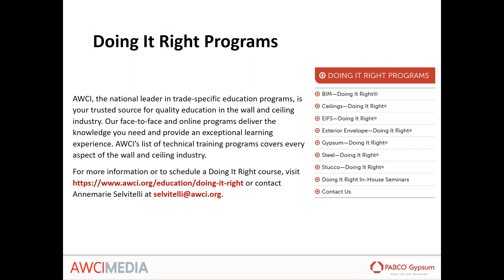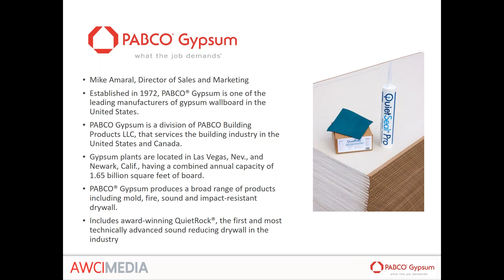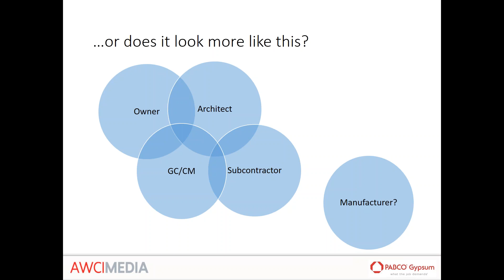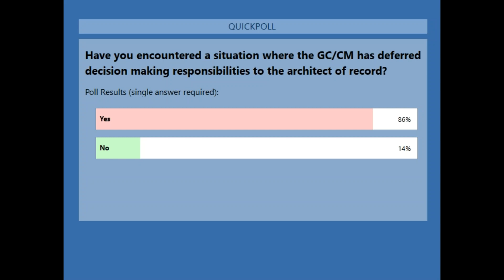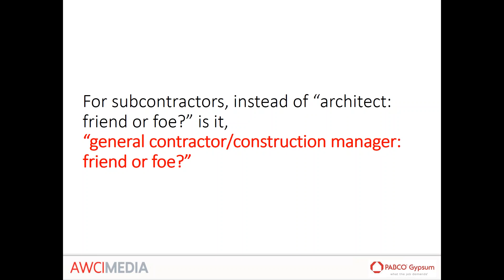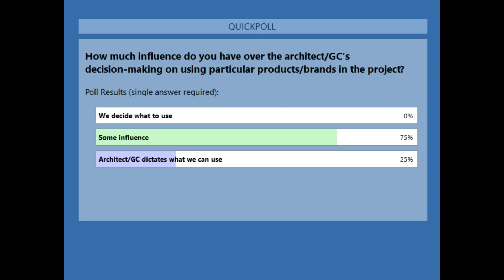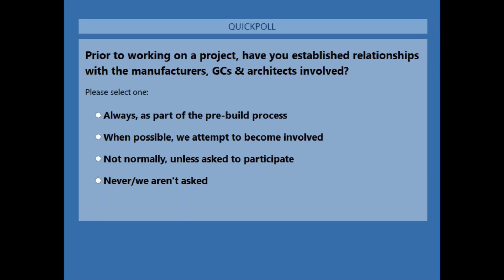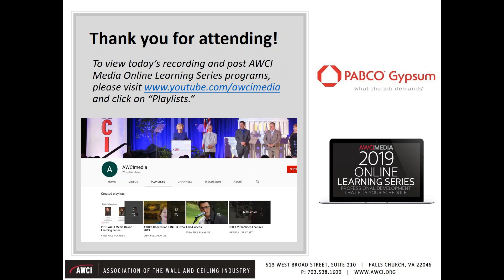AWCI Media Online Learning Series "Friend or Foe" sponsored by PABCO Gypsum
AWCI Media Online Learning Series August 2019 program, "Friend or Foe? The Architect, General Contractor and Subcontractor Relationship Explained" sponsored by PABCO Gypsum.